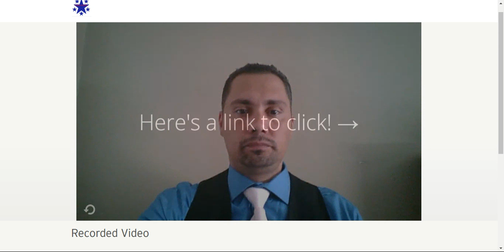ClickFunnels Russel Brunson- Funnel Hacking 1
ClickFunnels Training By Russell Brunson in 2016: Funnel Hacks: Weird Niche Funnel That's Currently Making Up To $17,947 Per Day... And How YOU Can Ethically Knock It Off In Less Than 10 Minutes! (Link towards the end for the promotion is no longer available).
Click the link to try ClickFunnels for absolutely Free